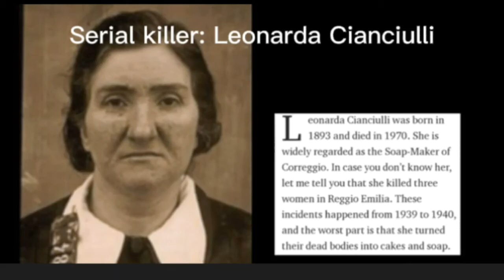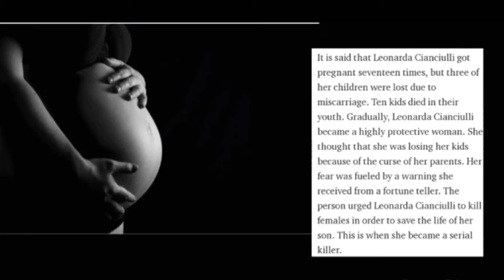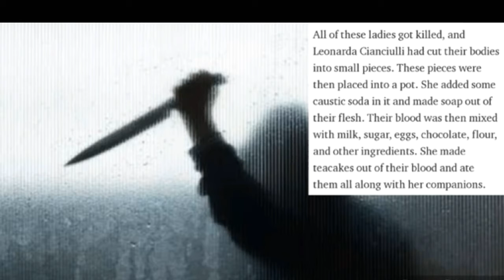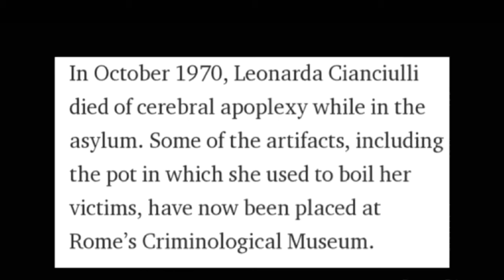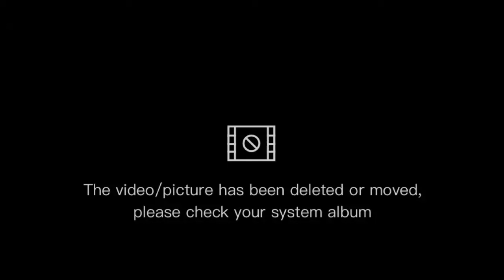The Italian Serial Killer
Leonarda Cianciulli was an Italian serial killer. Better known as The Soap-Maker of Correggio, she murdered three women in the town of Correggio, Reggio Emilia, between 1939 and 1940, and turned their bodies into soap and teacakes using caustic soda or Sodium Hydroxide.